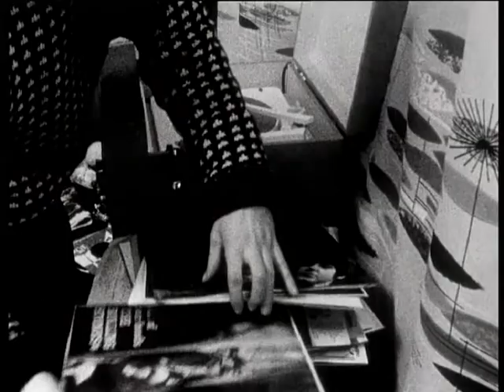Watersons - Travelling for a living